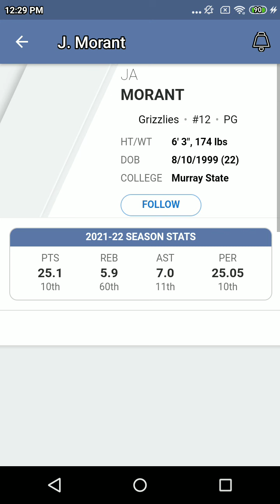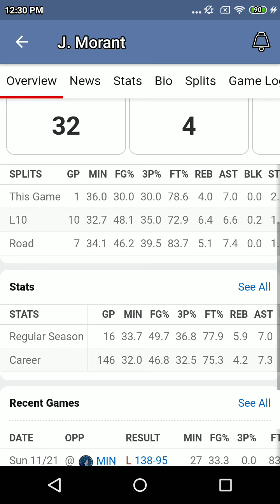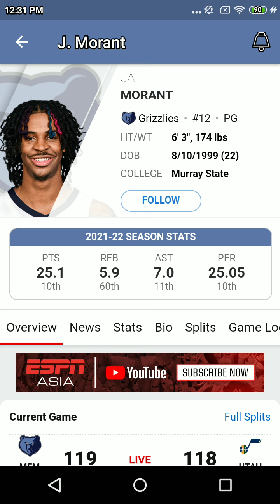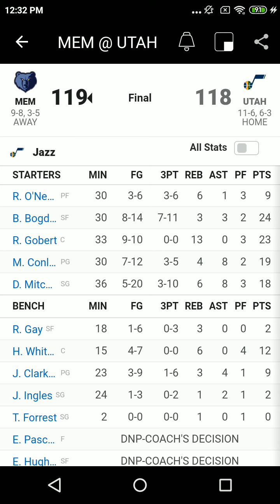Nov 22 2021- Mem Vs Utah- NBA Regular Season Radio